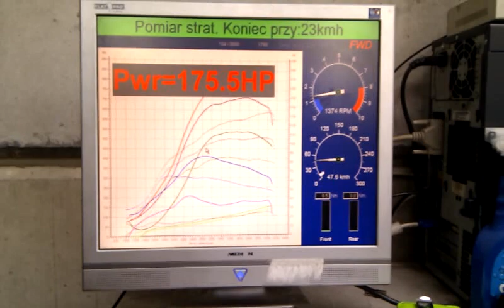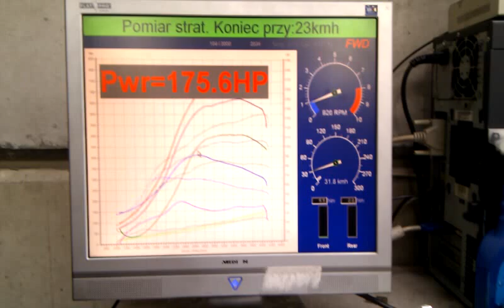seat leon 1 9 tdi 105ps hybrydturbo and remap by sportchip ie